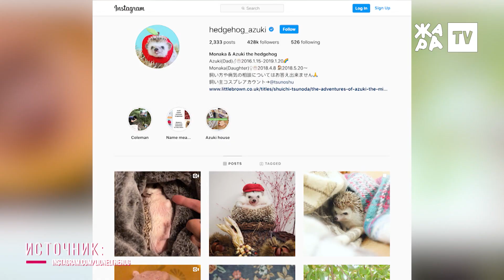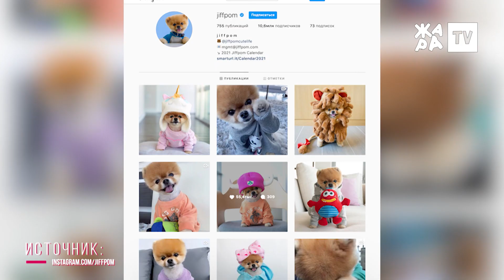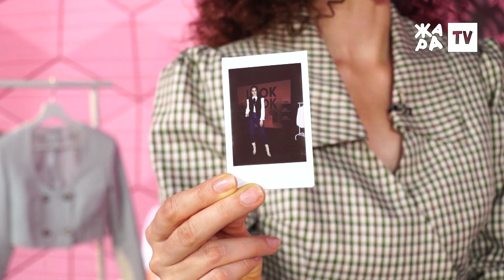LOOK BOOK| Классическая жилетка - новый тренд?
Чем отличается стиль от моды? Как успевать за всеми трендами? Почему все время нечего надеть? Ответы на все вопросы ты получишь в программе Look Book.